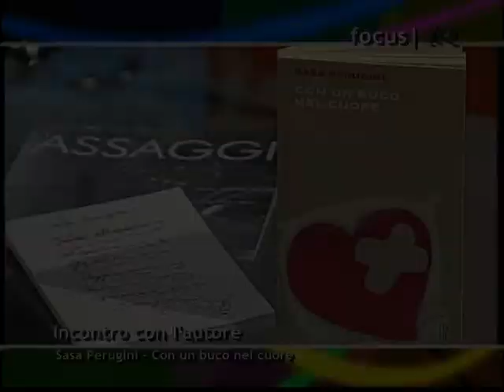Focus - Susanna Cutini presenta Sasha Perugini